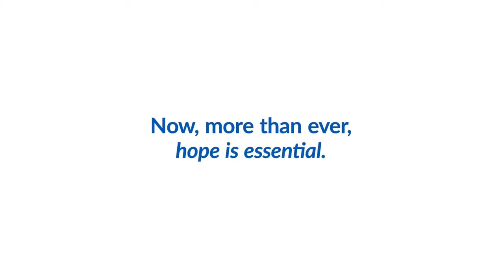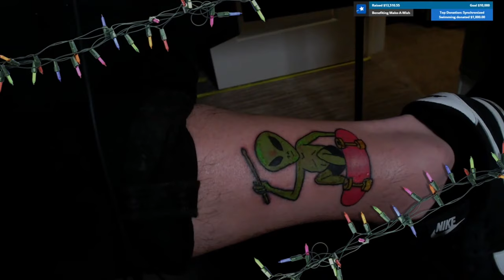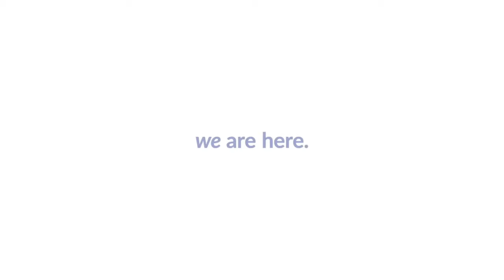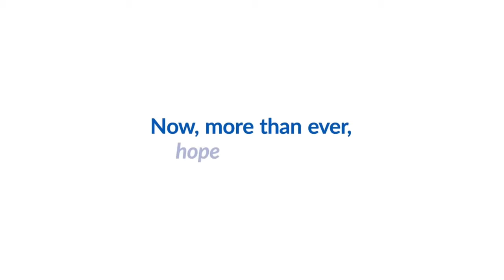tyler joseph's christmas stream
reupload of the original video that got taken down for some reason